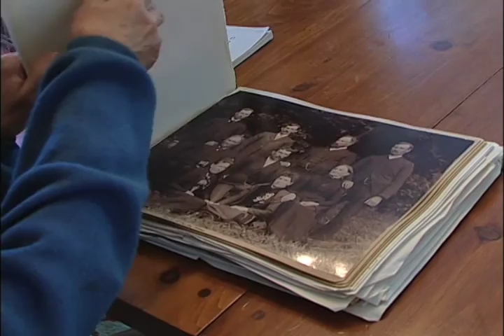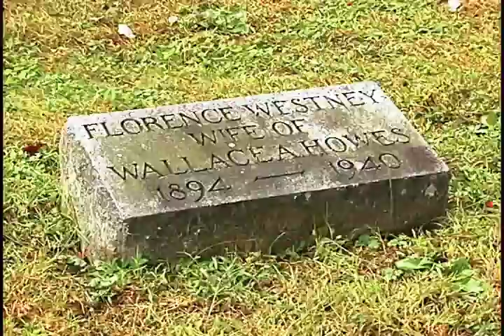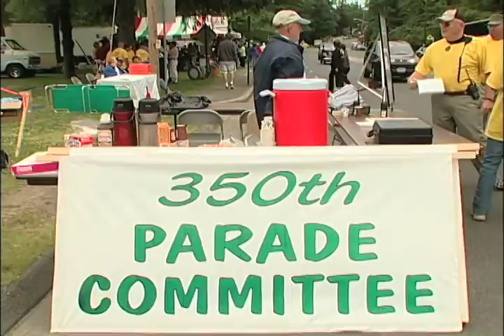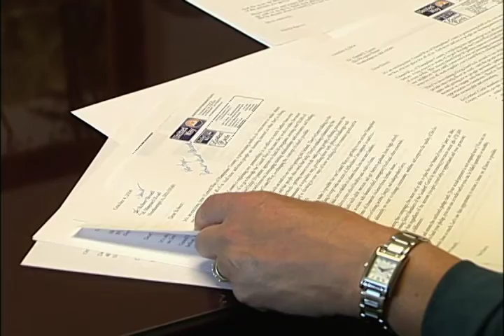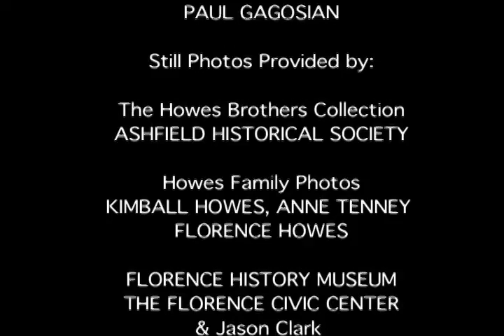KIM HOWES: SON OF FLORENCE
This piece was done as part of Northampton's Living History Community Heritage Project conceived and directed by me, Jim Ault, and funded mainly by the Massachusetts Foundation for the Humanities with the sponsorship of the Florence Association in Northampton, Massachusetts. The idea was to portray characters working in various settings throughout the City of Northampton--in Family Court, a shoe repair shop, a homeless shelter, the local hospital's emergency room, and so on (in many of which we filmed). Their diverse life-stories represented various threads in the tapestry of the city's history, helping its citizens understand each other better across social and cultural differences, and understand the collective heritage they share as they face the future together. Student interns from local colleges were involved production work. Given the limits of funding, this was the only piece we were able to complete from rich material filmed in diverse settings throughout the community in 2003-4. The teases at the end give a taste of some of the other subjects filmed in this project yet never edited into programs themselves. I've posted this on YouTube today to mark Kim Howes' passing and his burial and memorial service today, July 8, 2016.